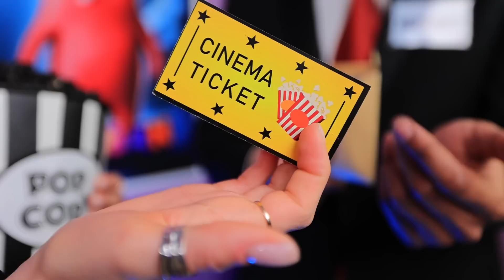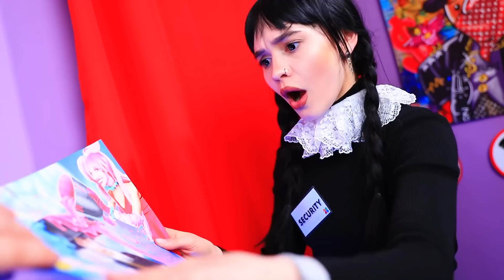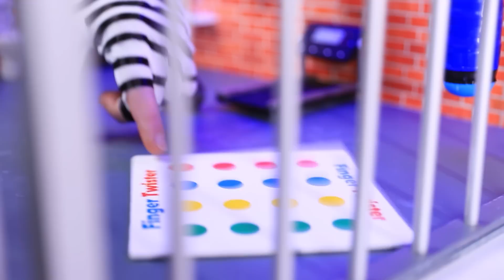Wednesday Addams! How To Sneak Candy Past Wednesday Addams!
Who would have thought that a simple night at the movies could be a real adventure for Wednesday Addams? 😱 Now she is the main security guard at the Troom movie theatre, and sneaking candy past her and her little helper Thing 🤚🏻 is not that easy! 😎 But nothing is impossible, right? 😏 Our heroes thought so too, and decided to sneak their candy into the movies at all costs. Banban and Banbalina seem to have tried every possible trick in the world. Pikachu tried to pretend to be her Mexican cousin 🥸 and Super Sonic decided that having Amy Rose 👩🏻‍🎤 by his side he would definitely outwit mean Wednesday. 🤭 But could any of them cope with such a difficult challenge? Push the play button and find out! Don’t enjoy our video! 😉